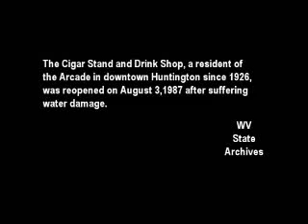Reopening of the Cigar Stand and Drink Shop at the Arcade in Huntington, August 3, 1987